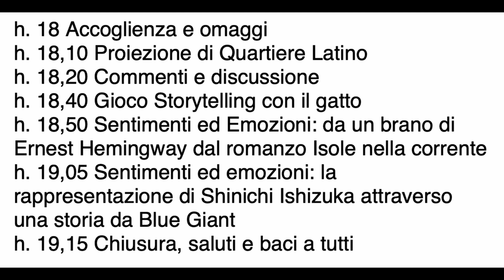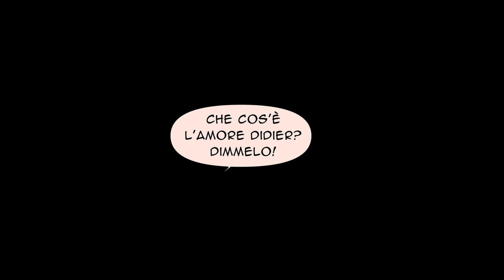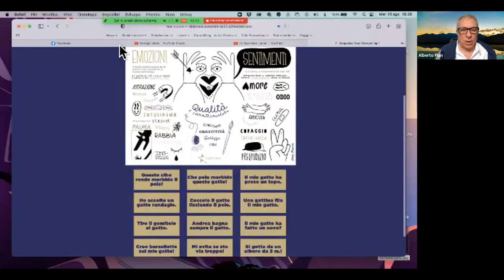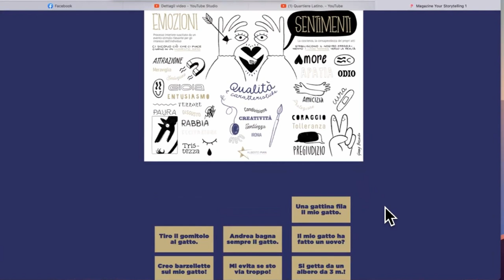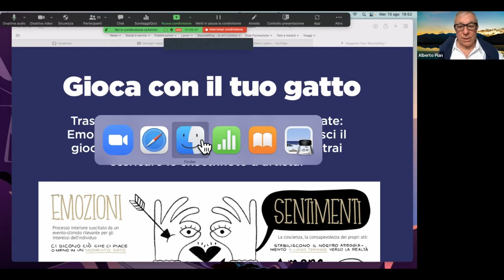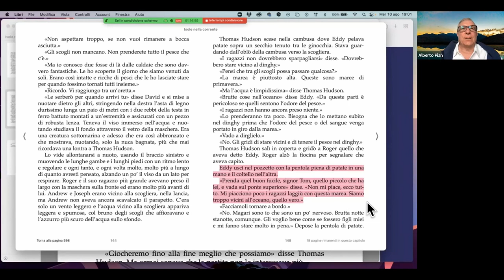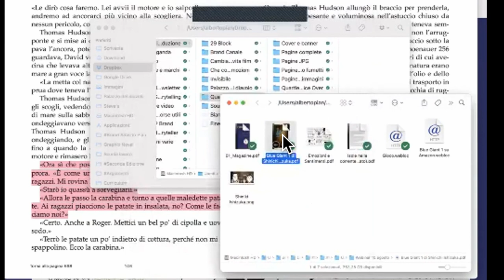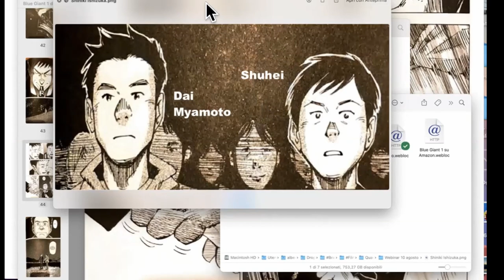WEBINAR. Quartiere Latino registrazione del webinar "Sentimenti ed Emozioni", del 10 agosto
REGISTRAZIONE WEBINAR. 10 agosto ore 18. Proiezione e giochi con l'autore. Ecco l'incredibile programma di questo incontro - webinar

PROGRAMMA DEL WEBINAR DEL 10 AGOSTO 2022
h. 18 Accoglienza e omaggi
h. 18,10 Proiezione di Quartiere Latino
h. 18,20 Commenti e discussione
h. 18,40 Gioco Storytelling con il gatto
h. 18,50 Sentimenti ed Emozioni: da un brano di Ernest Hemingway dal romanzo Isole nella corrente
h. 19,05 Sentimenti ed emozioni: la rappresentazione di Shinichi Ishizuka attraverso una storia da Blue Giant
h. 19,15 Chiusura, saluti e baci a tutti leggi il blog, scarica il Magazine, ottieni altri contenuti.